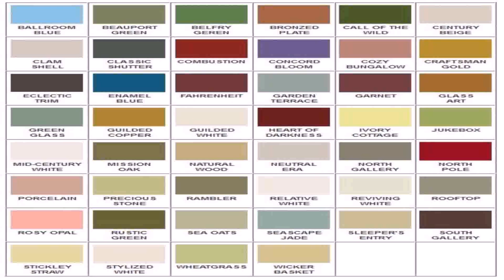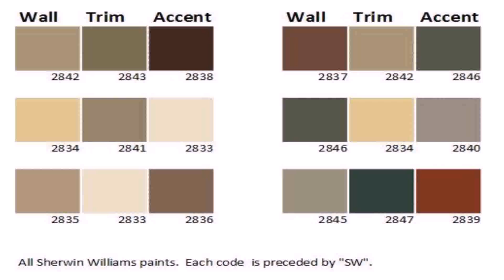House Colors For Craftsman Style Homes (see description) (see description)